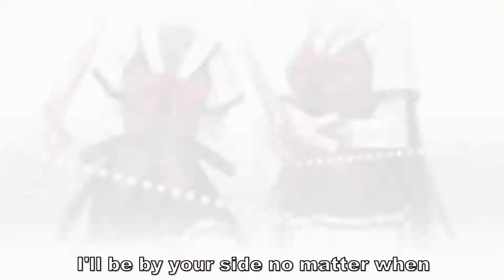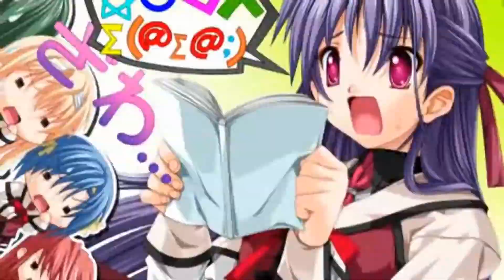Koi suru Otome to Shugo no Tate OP1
production : AXL
original title : 恋する乙女と守護の楯

song : shield nine energy flow ver
vocal : Rita